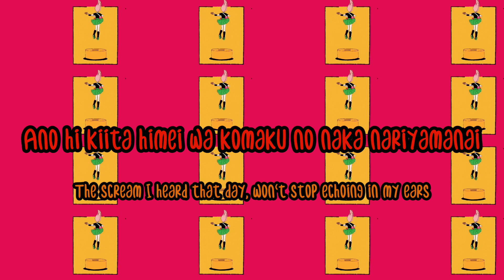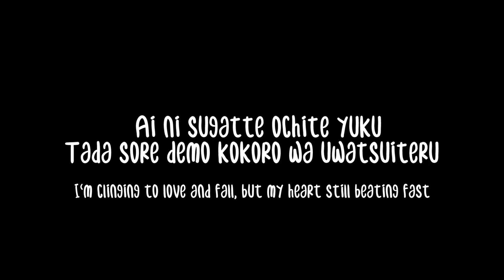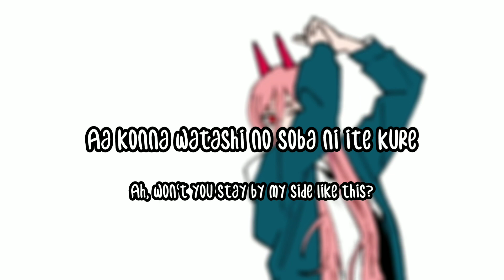Chainsaw Man Ending 4 - Tooboe 「Jouzai」❲Tablet❳ | Romaji and English Lyrics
I use google translate to get the translation, and translate again from English to English. I hope you guys get the song's point from this translation...